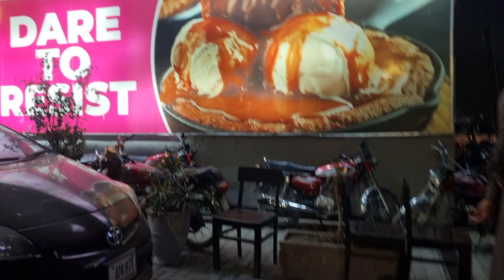The Ultimate Buffet Experience | The Kitchen at The Carnival Review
"In Noorulain Ali's vlog, we explore The Kitchen Buffet at The Carnival for a complete review of the dining experience! From appetizers to desserts, we cover the entire buffet, showcasing the diverse food options, the ambiance of the restaurant, and our honest thoughts on the quality of the food. Whether you’re planning to visit The Carnival or looking for an amazing buffet experience, Noorulain Ali Vlog's review will give you all the insights you need! Don't miss out on this ultimate food tour!
The Kitchen Buffet Review at The Carnival
Buffet experience at The Carnival food court
Complete dining experience at The Kitchen
Best buffet at The Carnival restaurant
The Kitchen restaurant food options review
The Carnival dining review
Food review of The Kitchen buffet
The Carnival restaurant experience
Full buffet experience at The Kitchen restaurant
noorulain ali vlogs